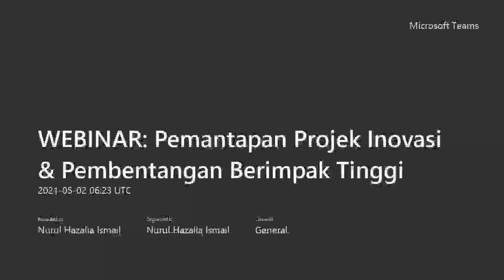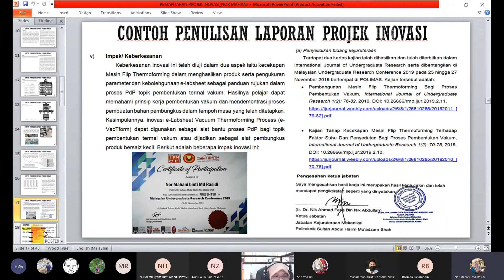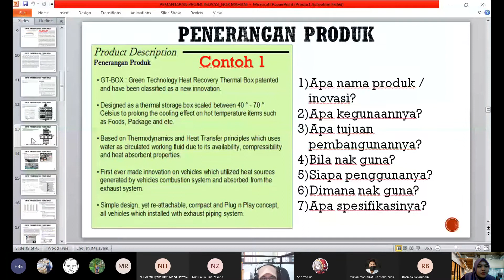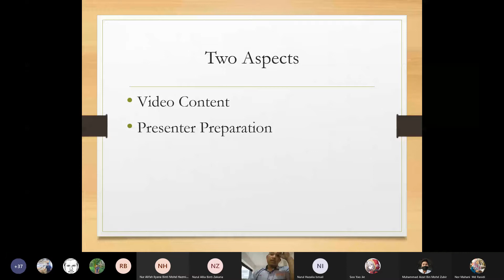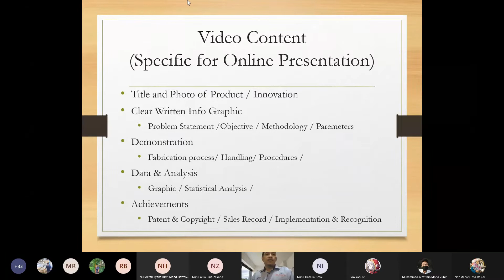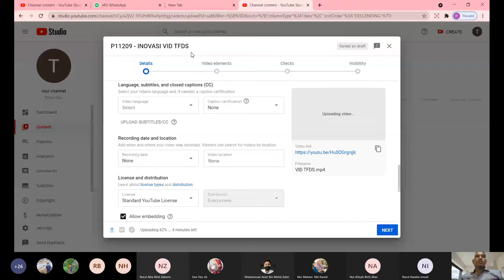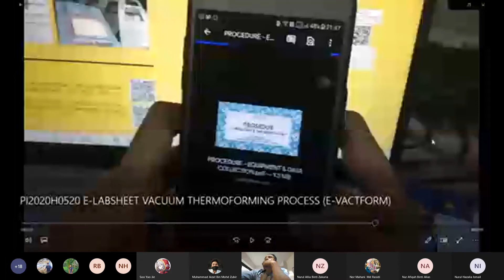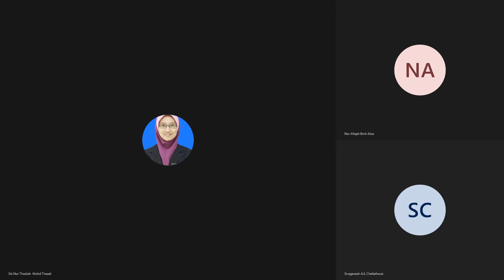Pemantapan Projek Inovasi & Pembentangan Berimpak Tinggi